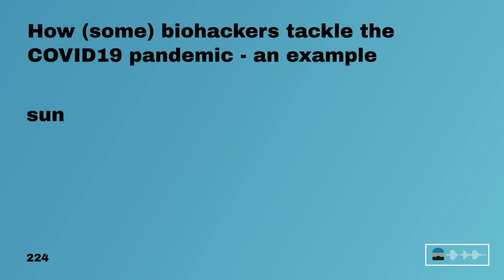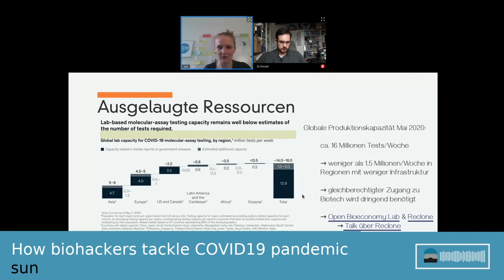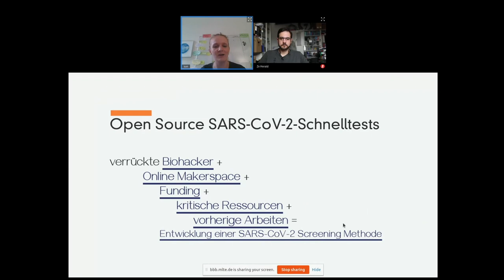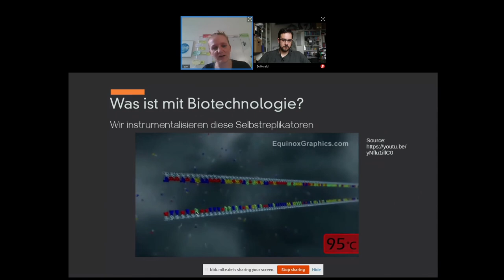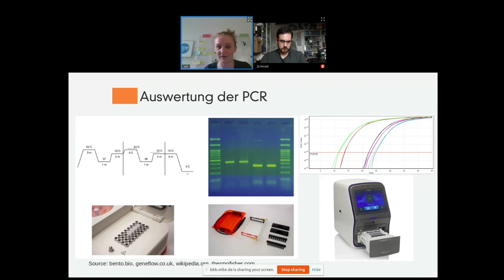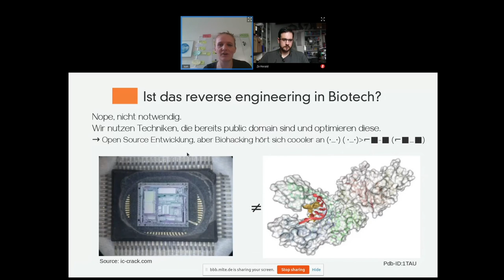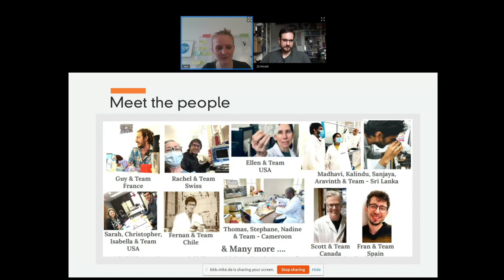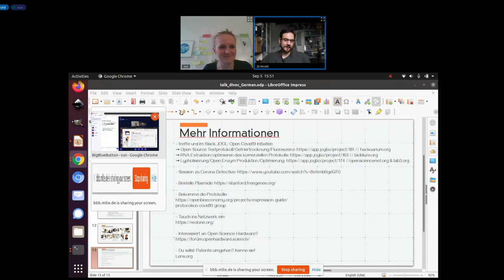DiVOC PTT - How (some) biohackers tackle the COVID19 pandemic - an example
The ongoing pandemic lead to a huge outburst of solidarity in academia and citizen science.
Hear about the journey of some of them :)

Rapid and exhaustive testing on SARS-CoV-2 is one of the key pillars of pandemic-control management.
The Biotech-Industry didn‘t miss their chance in pivoting this huge „market“ and sell their testing reagents to horrendous prices. Even in Nigeria one test still costs 60$.

We, the DIY-bio community & academical developmental aid organizations, are finally catching up: developing, validating and distributing open source test-protocols and the critical resources and knowledge to produce key elements (enzymes) by your own.

This approach to distribute DNA-rings (plasmids), necessary for producing enzymes in bacteria, can help cut cost tenfold or more, rendering low-resource regions more independent from the patent- & price-war on Biotech and heavily limiting supply chain dependencies.

sun